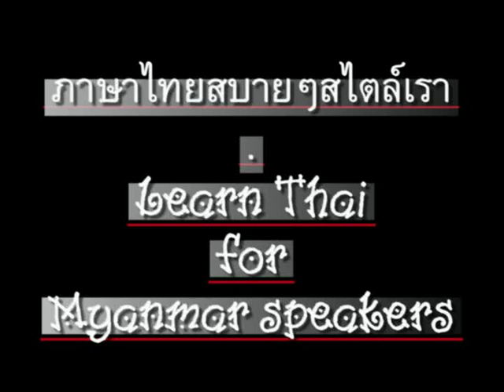0039ThaiForMyanmar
'Learn Thai' for Myanmar speakers. Chapter 39 - 'Why' // CC: BY-NC-SA // ภาษาไทยสำหรับชาวพม่า ตอน 39 - "ทำไม"